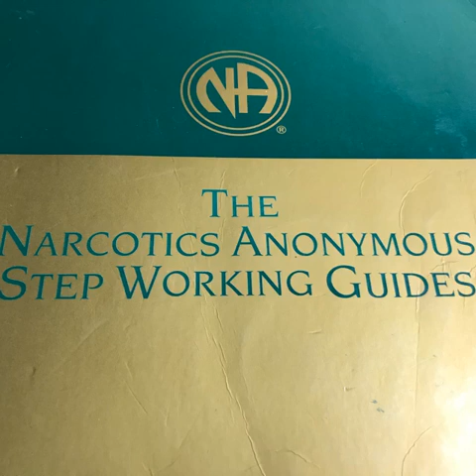The step working guides step four 4, pages 36 to 39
Narcotics anonymous. The step working guides pages 36 to 39. Relationships, sex